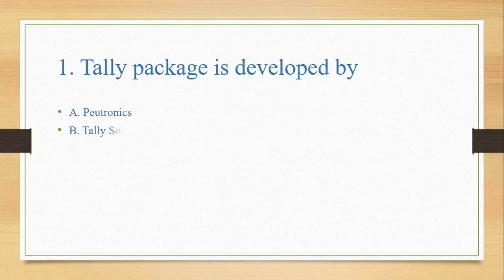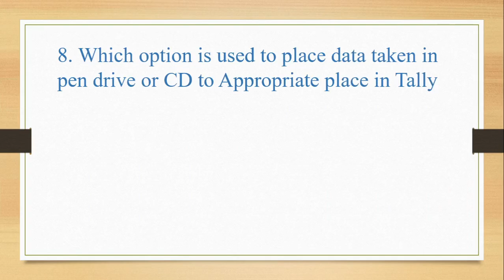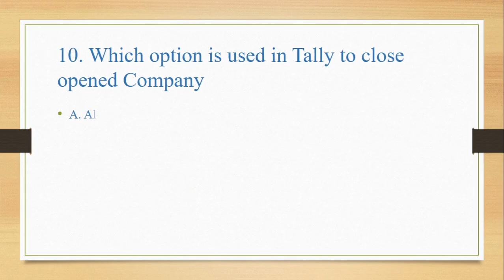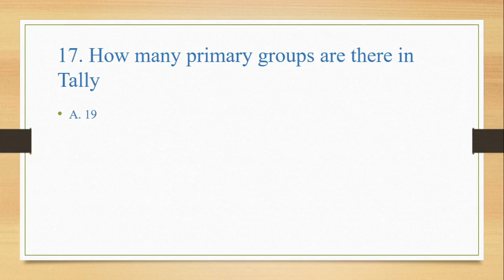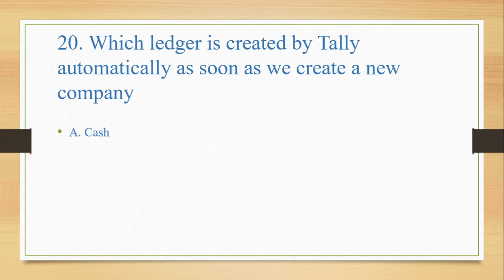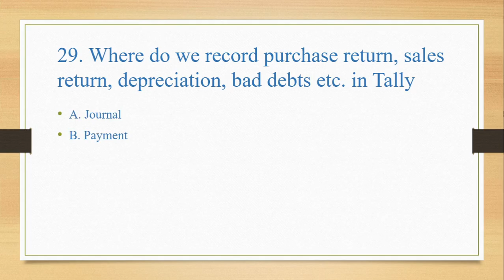FYBCOM Sem II Financial Accounting II Unit I MCQ's on Software used in Accounting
FYBCOM Sem II  Financial Accounting II  Unit I MCQ's on Software used in Accounting 30 MCQ's